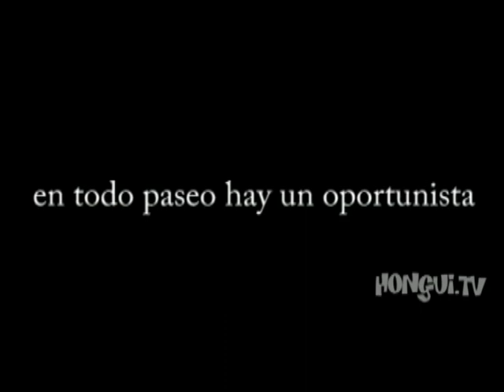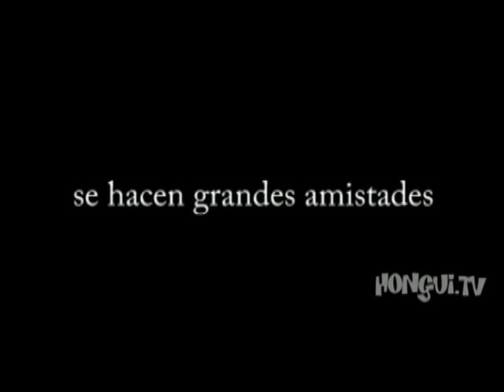Poya II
la segunda parte de esta épica historia, el regreso de la costa y variada cosita. este video en su formato original lo encuentras , además recomendados, detrás de cámara y todo el contenido premium de Hongui